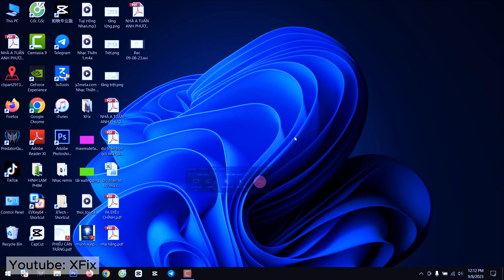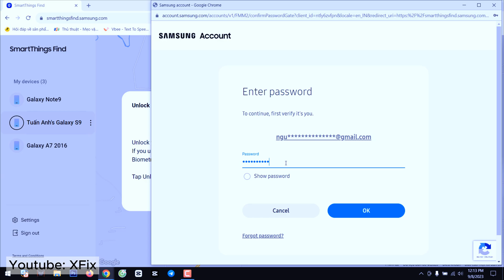How to Unlock Samsung phones when forgot Password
How to Unlock a Samsung phone when you forget your lock screen password, this is how to unlock your Samsung phone when you forget your password very quickly, everyone should know in 2023, using Samsung's find my phone feature.
To use this feature, you need to ensure that your smartphone meets the following conditions:

Your samsung phone must be powered on (not powered off).
The device must be connected to Wi-Fi or a mobile network.
Your Samsung account must be signed in on the phone to be unlocked and the Remote Unlock option must be enabled.
Note: Once your phone has been unlocked by Samsung's Find My Mobile unlocking feature, it will return to normal security mode like when you first bought the phone, with all passwords, patterns, and pin codes, fingerprint or face are deleted.